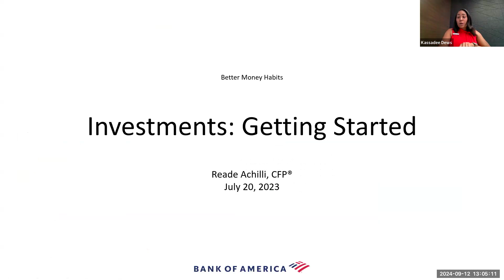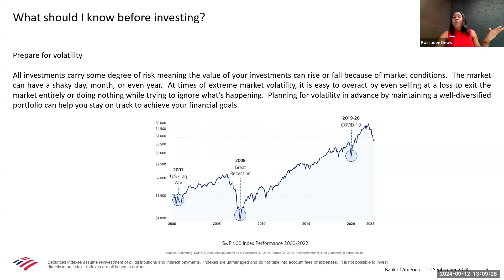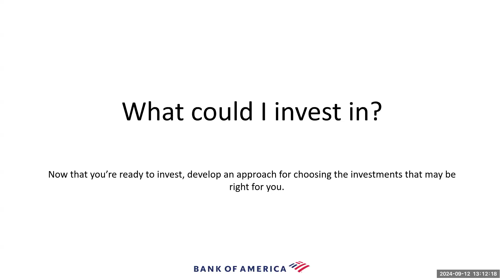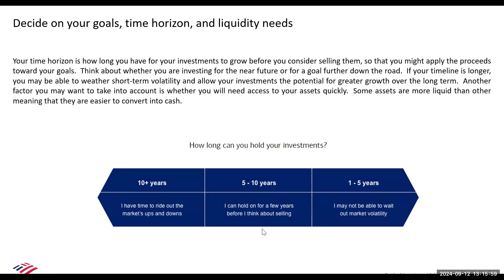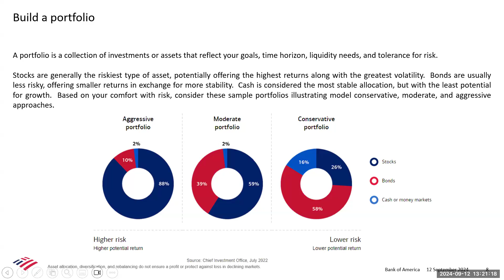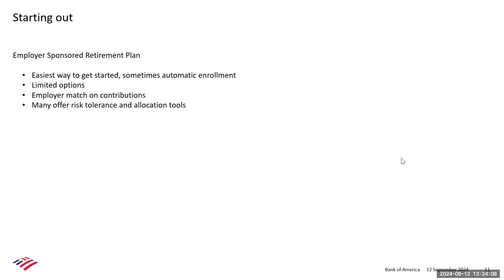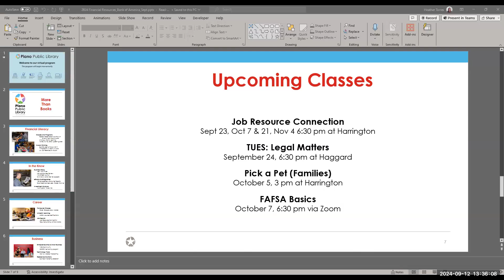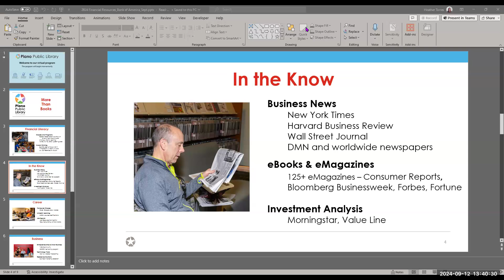Investments: Getting Started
With so many investment possibilities, how do you choose? Gain confidence by learning the language and basic concepts of investing. Start by considering your goals, risk tolerance, time horizon and liquidity needs. Knowing what you want to achieve will help you make investment decisions that fit. Presented by Bank of America.